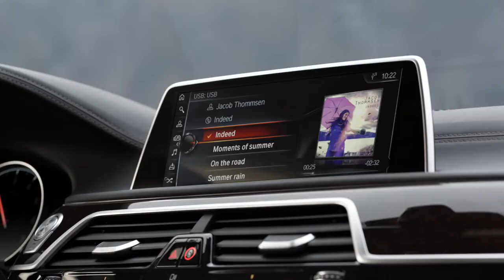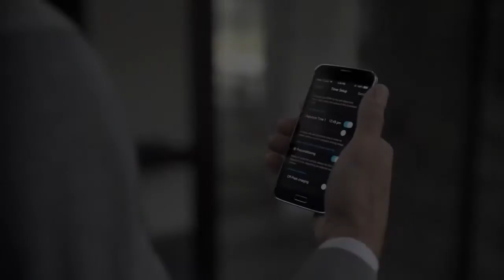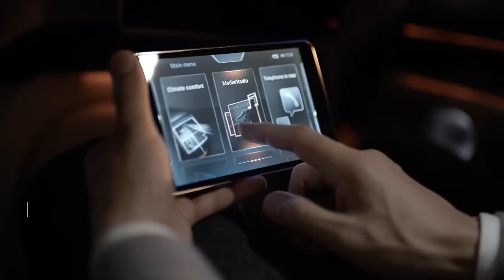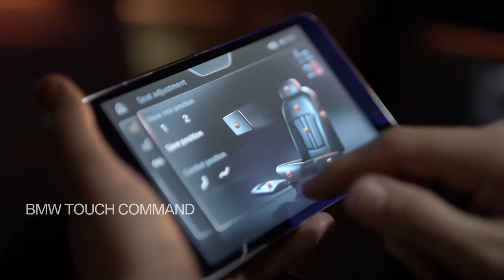The all new BMW 7 Series Official launch film